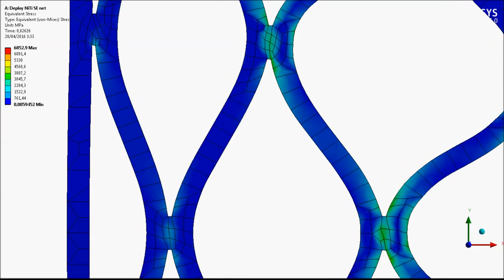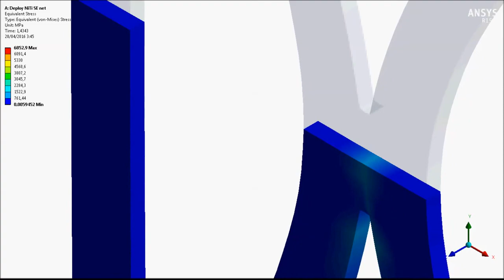Deploye mesh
Deploye mesh stretched under 50MPa pressure applied on one side and the opposite side fixed support. Superelastic NiTi material. The mesh recovers its shape after after being unloaded.